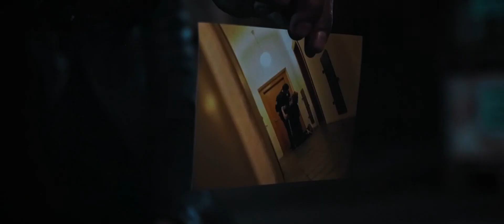SZENENREEL / The Devil in Disguise / Shortmovie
Scenes of the Shortmovie "The Devil in Disguise"

The story of broken Charles Bonwits, who wants to fight and overthrow the corrupted city officials.

Written, Produced and Directed by Florian Peter